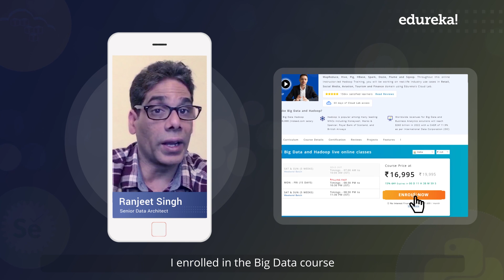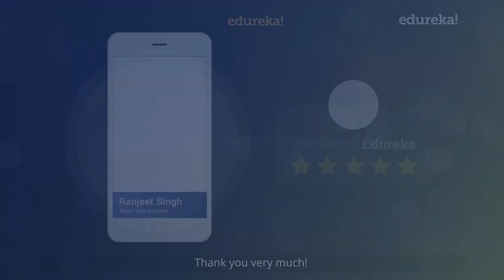Edureka Review by Ranjeet - Python Course for Data Science | Make Your Career Fly with Edureka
Edureka Learner, Ranjeet has been associated with Edureka since 2015. Here’s Ranjeet sharing his learning journey so far with Edureka.

Edureka Masters Program